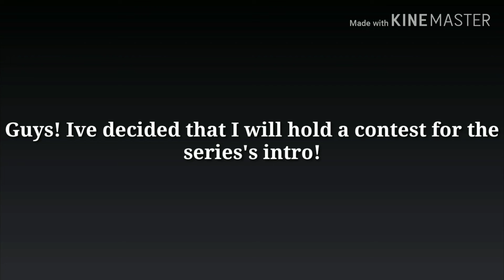~Magixs Academy~Our Powers~Ep 3~